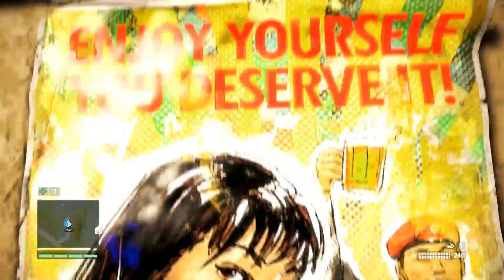Far Cry 4 - Quimica Avanzada - Gameplay Español 1080p HD - Parte 21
Cuarta entrega de la serie Far Cry para consolas de dos generaciones. Acción en primera persona con enorme libertad que se ambienta en la recóndita región de Kyrat, una peligrosa y salvaje región de la cordillera del Himalaya, donde lucharemos contra el régimen de un rey déspota que se ha erigido él mismo como amo y señor de sus dominios.